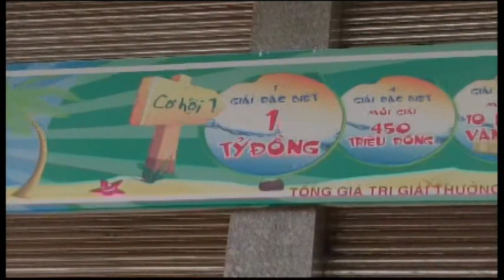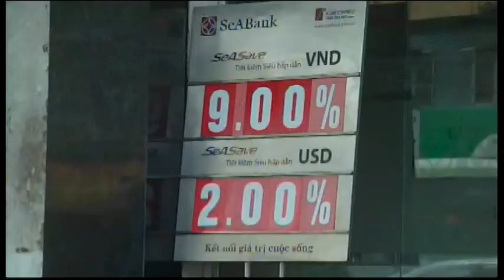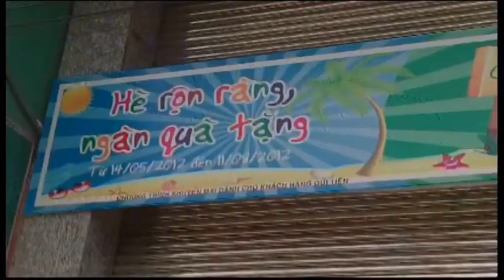VN-BANK BAD DEB ABNORMAL REDUCTION